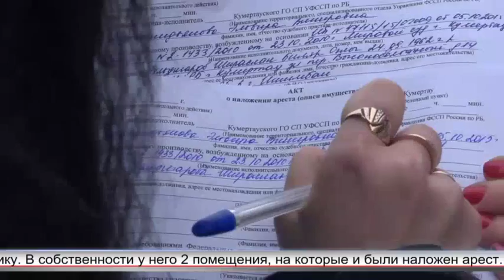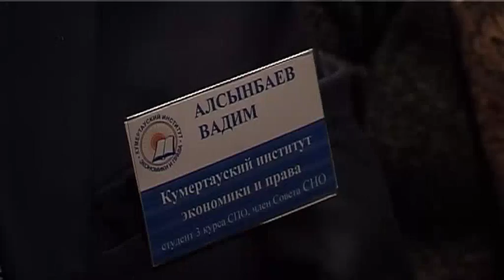Арис Новости 02.12.2016